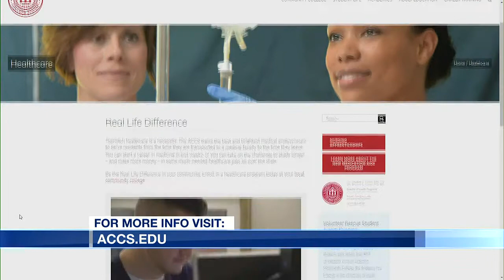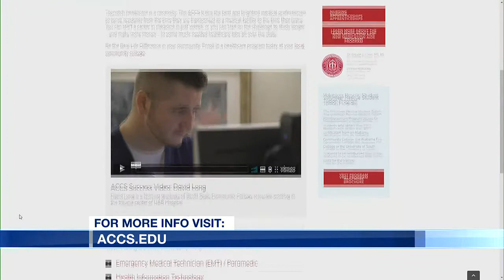Alabama community colleges launch Nurse Apprenticeship Program